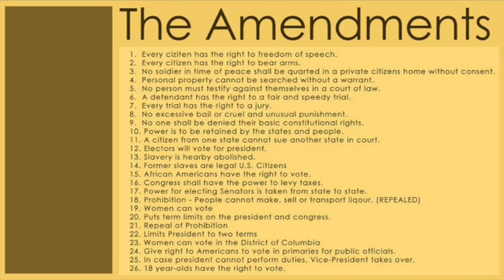Faallo Maraykanka Xaalka Trump ee COVID19 muxuu soo kordhigey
Waa faallo ku saabxan xaalad cusub oo uu Maraykan ku keenay xanuunka ku dhacay Trump ee COVID19